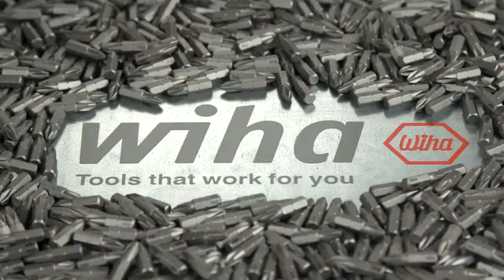Wiha Contactloze Explosie vrije Voltdetector 12 -1.000VAC 1001A-Tools.nl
Demonstratiefilm over het gebruik van de Contactloze Explosie vrije Voltdetector van Wiha